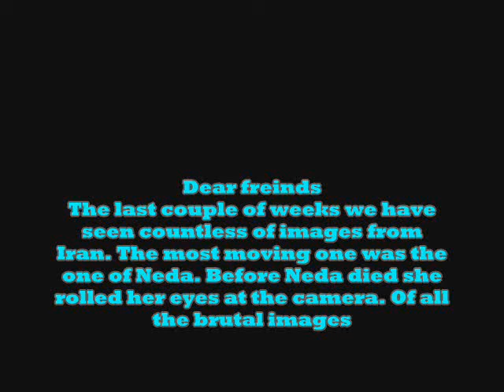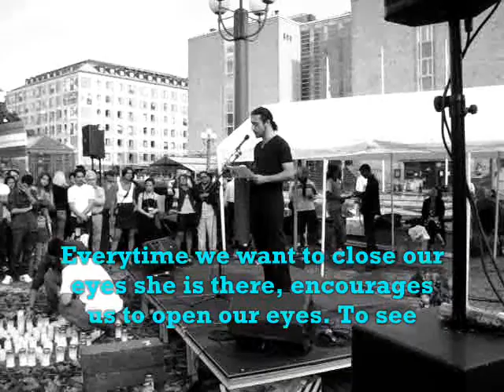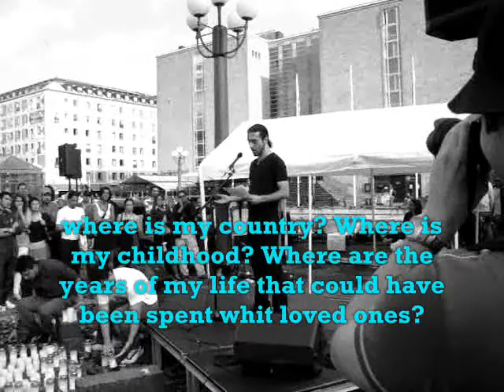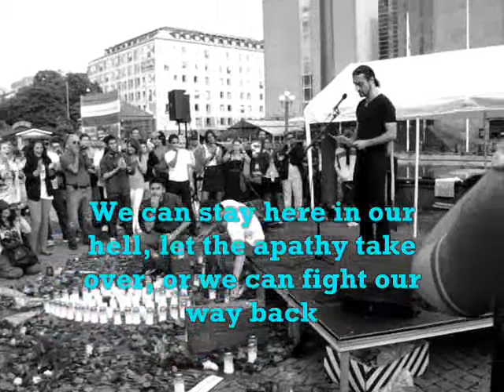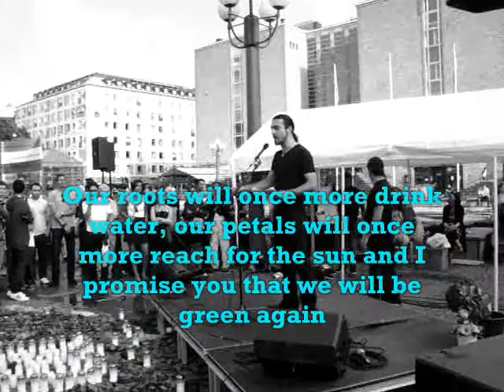Nima Dervish 4 July 2009 Stockholm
Swedens best journalist and blogger speaks at a support rally for the revolution in Iran.